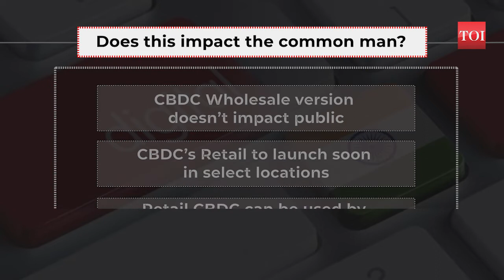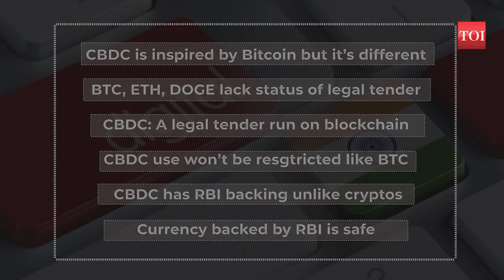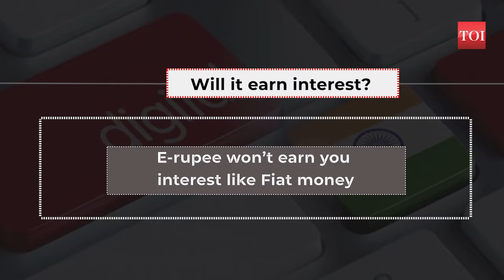Digital rupee: All you need to know about blockchain based currency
On November 1, RBI launched a pilot project on central bank digital currency (CBDC). The platform is named NDS-OM CBDC. The economy governing agency said the use case for the wholesale digital rupee is the settlement of secondary market transactions in government securities because it would reduce transaction costs.

Watch this video to know all about the digital rupee.